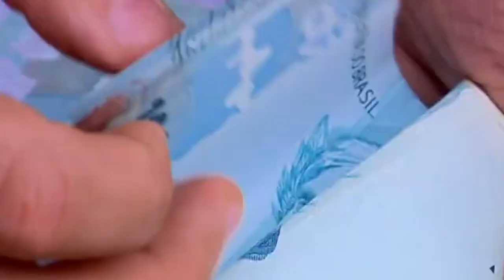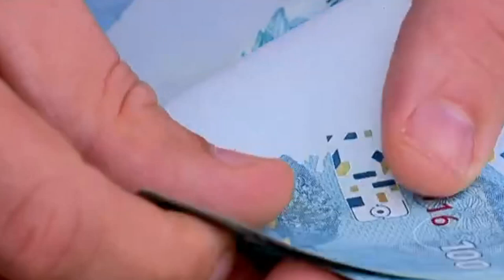PLANOS DE PREVIDÊNCIA PRIVADA CRESCEM 13% EM 2022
| BRASIL |

COM A DIFICULDADE EM SE APOSENTAR VIA INSS CADA VEZ MAIOR... OS PLANOS DE PREVIDÊNCIA PRIVADA CRESCERAM 13% EM 2022.